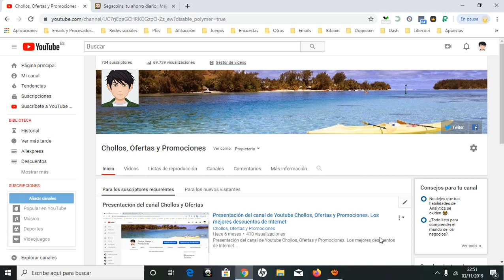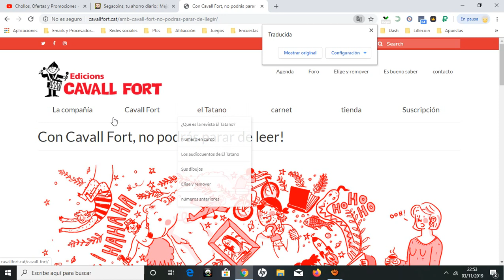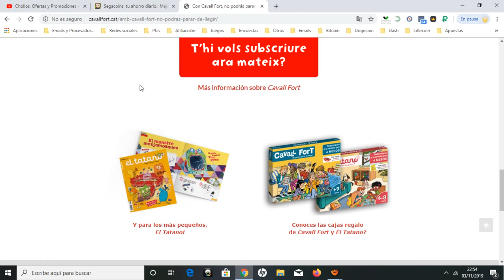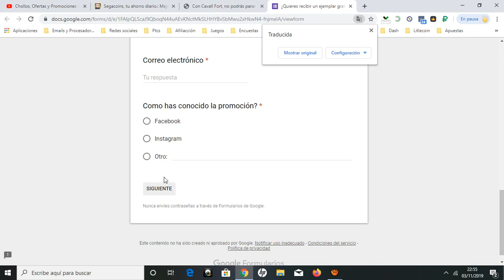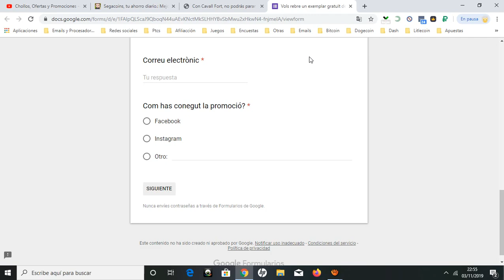🔥 [Revista gratuita Cavall Fort en Catalán] Gratis revista para niños de 9 años 🔥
Cavall Fort és una revista en català per a nens i nenes a partir de 9 anys amb contingut divertit i variat: reportatges, còmics, jocs, tallers, concursos... Cada quinze dies, els lectors viuen l’emoció de rebre la revista a casa. Quan l’obren, ja no poden parar de llegir!

Omple els camps següents amb les dades del petit lector. Enviarem un exemplar de mostra gratuït de Cavall Fort a tots aquells que el demaneu abans del 4 de novembre de 2019.

Un cop omplis el formulari, accediràs a una altra pantalla on hauràs d'acceptar la nostra política de privacitat. En cas contrari, no podràs participar en la promoció.